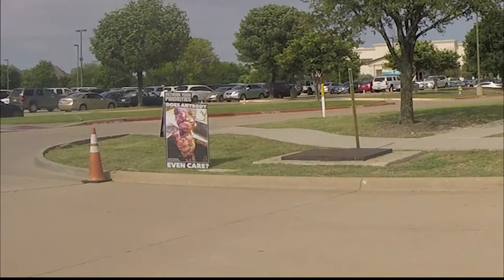I do nothing to make abortion illegal, dont Judge me.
This woman who goes to Stonebriar Church said in this video that she does nothing to help make abortion illegal then said we should not judge her, she also says she knows all the stats on abortion yet again she will not even take our lititure on how we can make abortion illegal in Texas. How wicked and evil these people are, to know and not care. AHA